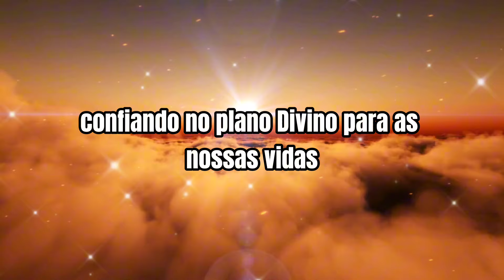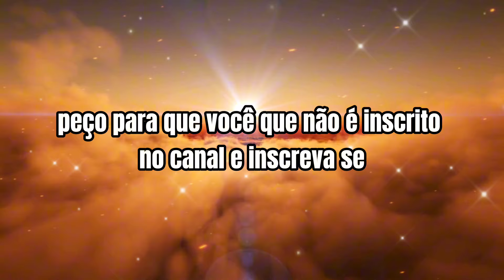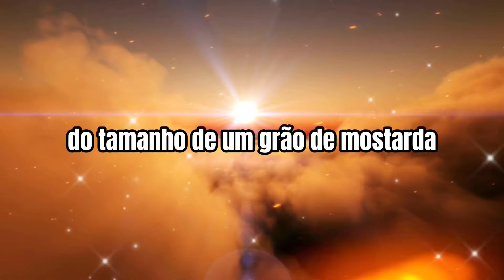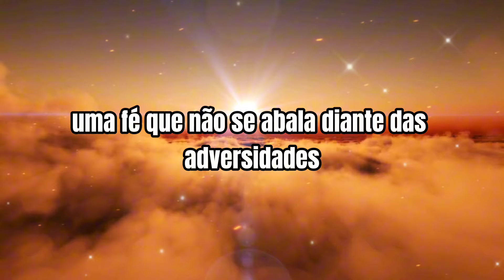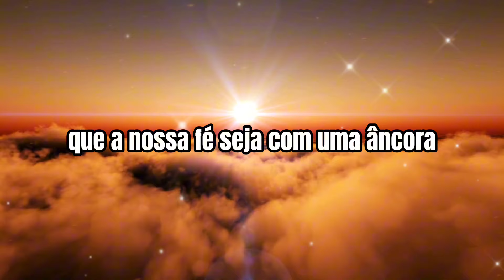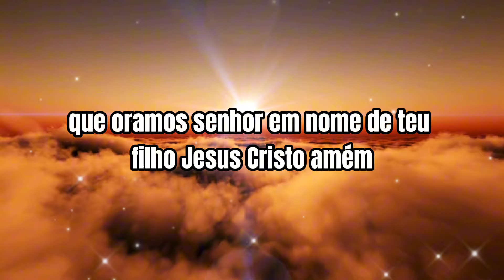Bom dia Espírito Santo| uma palavra de FÉ para sua vida. OUÇA E SEJA ABENÇOADO.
Horário 🕖 07:00

SEGUNDA-FEIRA - 25/03/2024

FÉ

 INICIAMOS UMA SEMANA COM A BASE DA NOSSA JORNADA ESPIRITUAL: A FÉ. A BÍBLIA NOS ENSINA QUE "A FÉ É A CERTEZA DAQUILO QUE ESPERAMOS E A PROVA DAS COISAS QUE NÃO VEMOS" (HEBREUS 11:1). QUE HOJE FORTALECEMOS NOSSA FÉ, CONFIANDO NO PLANO DIVINO PARA NOSSAS VIDAS.

MENSAGEM: "SE TIVEREM FÉ DO TAMANHO DE UM GRÃO DE MOSTARDA, DIRÃO A ESTA MONTANHA: 'VÁ DAQUI PARA LÁ', E ELA IRÁ. NADA LHES SERÁ IMPOSSÍVEL" (MATEUS 17:20). QUE A FÉ NOS INSPIRE A SUPERAR QUALQUER OBSTÁCULO QUE SURJA EM NOSSO CAMINHO NESTA SEMANA

🎙️LOCUÇÃO: JONATHA MAIA